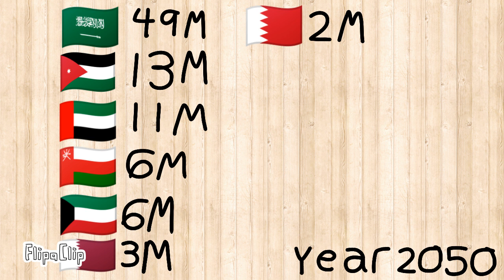Arabia Country population year 2020-2100